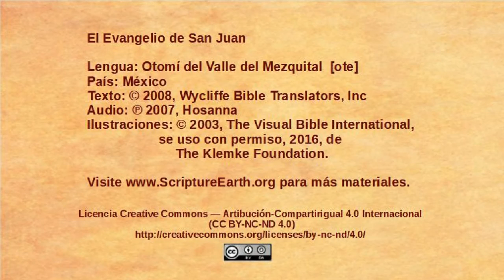Otomí del Valle del Mezquital – John 6:22-71 - The Bread of Life [ote]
Selection from the Gospel of John in the Otomí del Valle del Mezquital language of Mexico [ote]